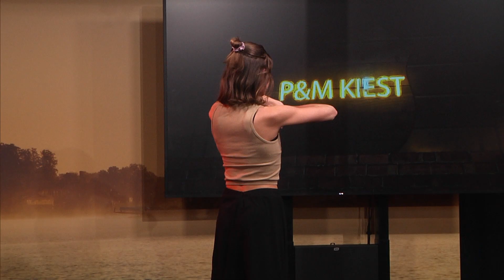P&M Kiest (9 maart 2022)